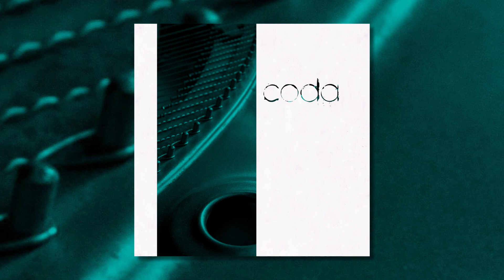Ash Day - Citta (Coda)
From the 2xLP album "Coda" (2016).